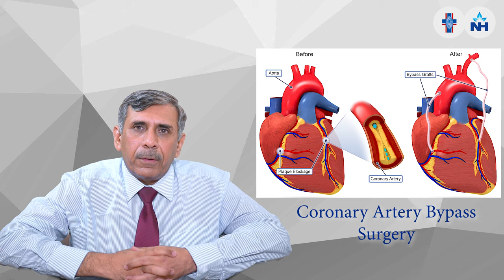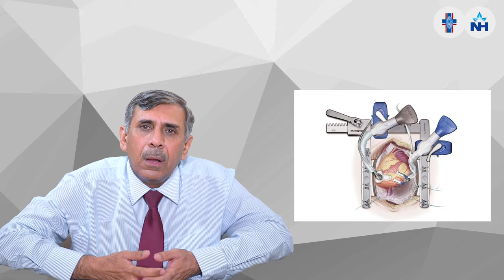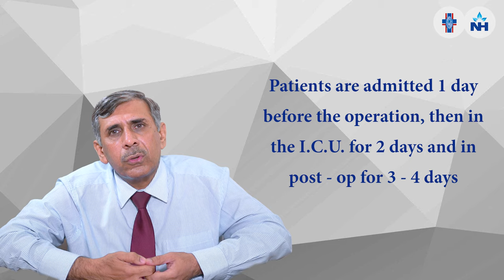Coronary Artery Bypass Grafting | Dr Sandeep Singh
Coronary artery bypass grafting is a surgery done for blockage of the Coronary artery or Coronary artery disease and it's commonly known as Heart Bypass Surgery. CTVS is done by
Midline Sternotomy, lateral thoracotomy, or minimal incision surgery.

Dr. Sandeep Singh, Director and Senior Consultant - Cardiothoracic Vascular Surgery (CTVS) at Dharamshila Narayana Superspeciality Hospital, Delhi talks about Coronary Artery Bypass Grafting.